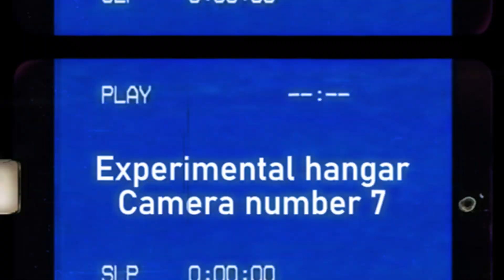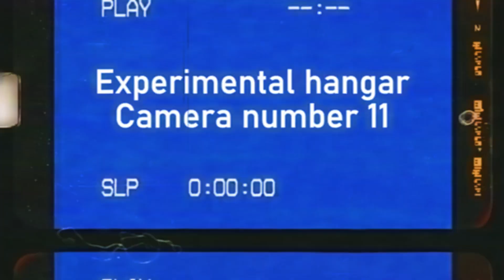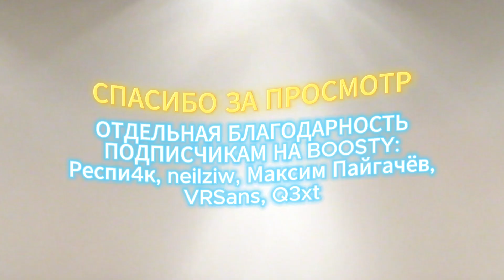Тайные технологии | Секретная кнопка в TELESTOP 1.4 | Обзор обновления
В этом видео я рассказываю о том, что нового я добавил в новом обновлении TELESTOP. Так же в видео присутствует секретный намек на следующее обновление. Досмотрев видео до конца ты разгадаешь эту тайну